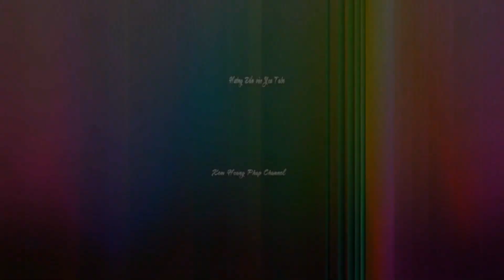TT. Thích Minh Tuệ chia sẽ Đại Lễ Phật Đản PL.2567 - DL.2023 tại Chùa Quang Thiện, Ontario Cali USA.